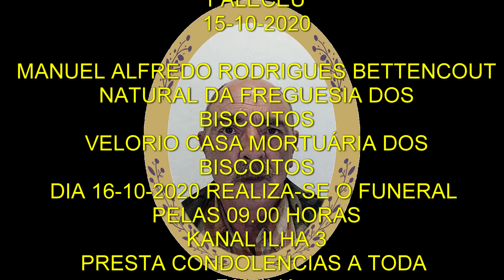FALECEU MANUEL ALFREDO BETTENCOURT NATRURAL FREGUESIA DOS BISCOITOS